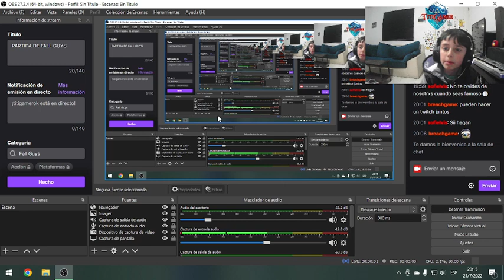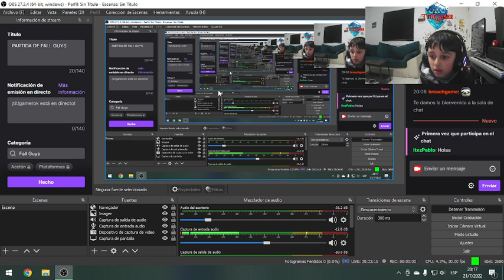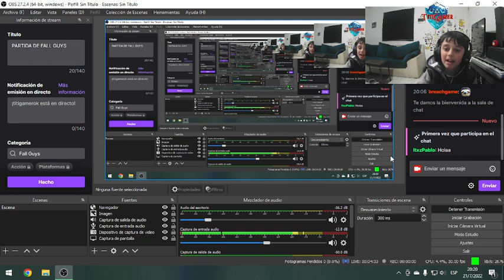PARTIDA DE FALL GUYS - PARTE 3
TITIGAMER juega FALL GUYS.